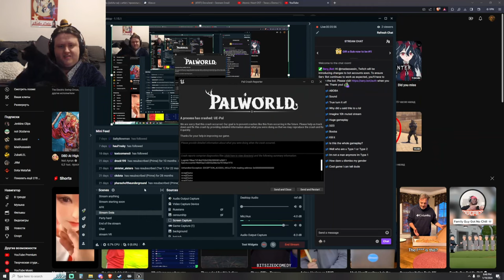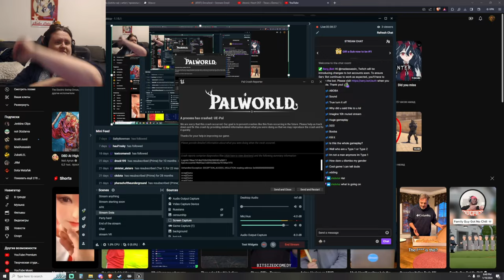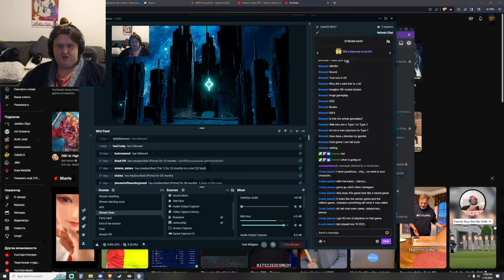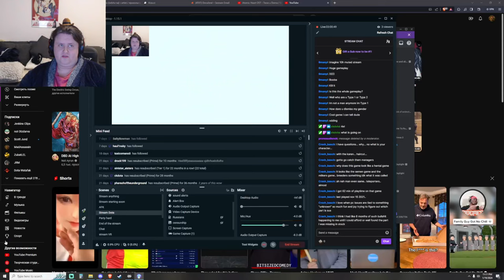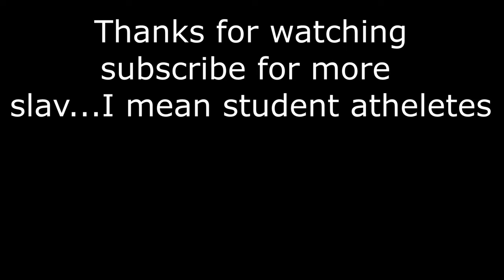PalWorld got me like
Cutdown of me playing this amazing game on my  twitch channel.
Join the monthly give aways on discord.